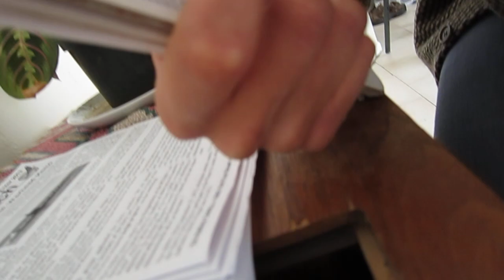Singing Rabbi comes back